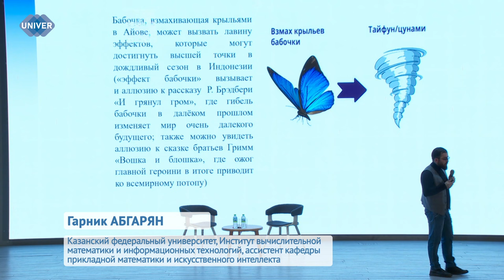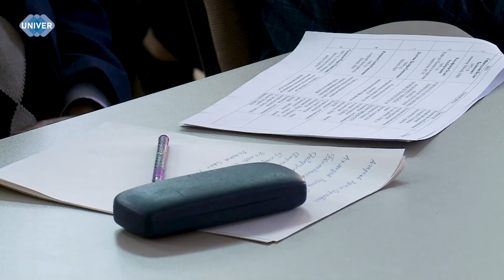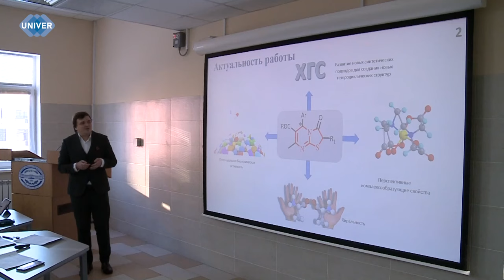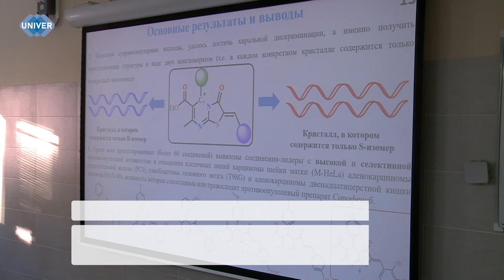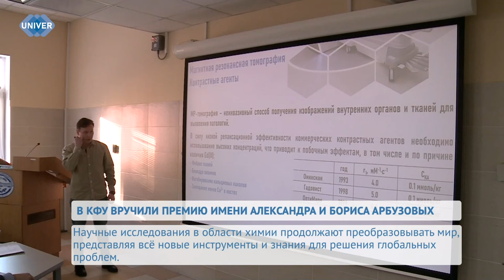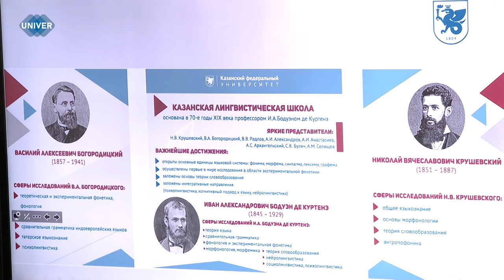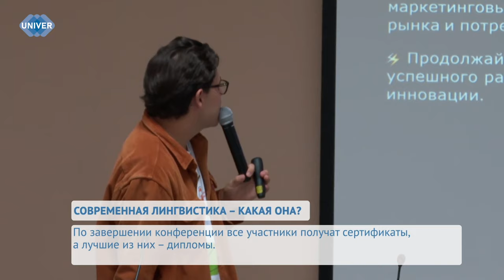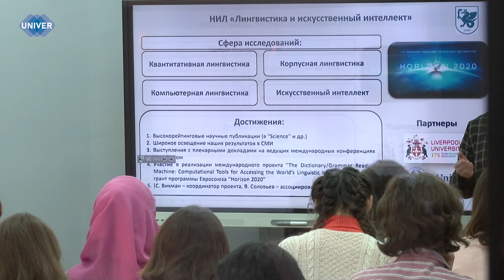UNIVERНОВОСТИ от 07.12.2023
04:35 - Наши реальность и будущее наполнены возможностями для создания уникальных материалов, разработок экологически устойчивых технологий и улучшения областей, в которых химия как наука играет ключевую роль. Казанский федеральный университет поддерживает молодых учёных и настраивает на свершение научных открытий. Конференции и премии, пожалуй, – лучший для этого вариант. О премии Александра и Бориса Арбузовых – в сюжете нашего корреспондента.

07:40 - В рамках Казанского международного лингвистического саммита 7 декабря в Институте филологии и межкультурной коммуникации Казанского федерального университета стартовала Международная студенческая научная конференция "Вызовы и тренды современной лингвистики". В течение двух дней пройдут сессии по 6 актуальным тематикам и презентации студенческих кружков.

11:40 - Переедание характеризуется постоянным желанием принимать пищу без ограничения по кратности и порционности. Человек всё время хочет есть, а сам процесс питания, в том числе пережёвывание пищи, приносит успокоение. Чаще всего переедают пищу из обычного рациона в режиме постоянной добавки.